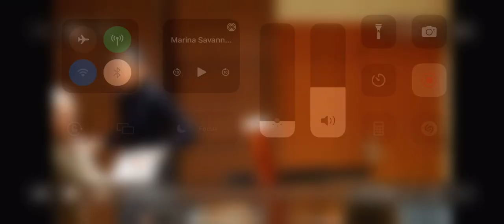Savannah River Holiday- Ron Nelson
My conducting midterm from February 2033- this was my first time to ever conduct. I had only 7 weeks of class and preparation for this, and I was extremely proud of myself, mistakes and all.